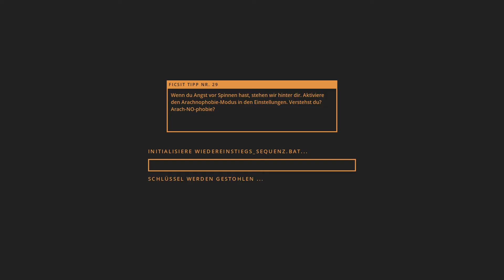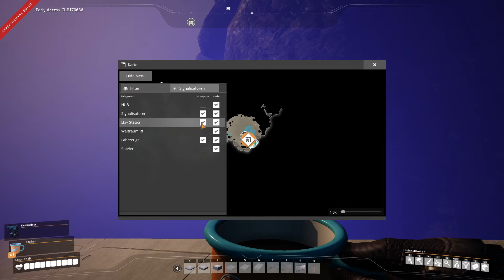Satisfactory # 39 # Wenn du einmal die Aufname vergisst passiert sowas Scheibenkleister .#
Moin moin

Satisfactory
 in Updade 5 in der Experimental

ist ein sehr schönes Fabrik ,Open-World Aufbauspiel in Ego-Perspektive .Welches mit fortgeschrittener Spielzeit hier und da schon mal die grauen Zellen herausfordern kann👌 .
Die Grafische Umsetzung ist Top.
Die Spielmechanik und Steuerung ist sehr intuitiv.
Es macht einfach einen heiden Spass .

Das ganze kommt von Coffee Stain Studios.
Die Entwickler überraschen  immer wieder mit neuen Updates und neuem Content. Wie man in den bisherigen Updates ein´s bis fünf sehen konnte.

Und ist zum Beispiel Auf Steam und /oder  Epic erhältlich .

Das ist ein Stream mitschnitt von Twitch .